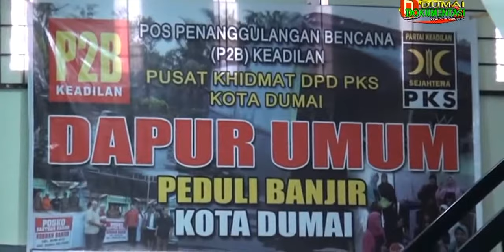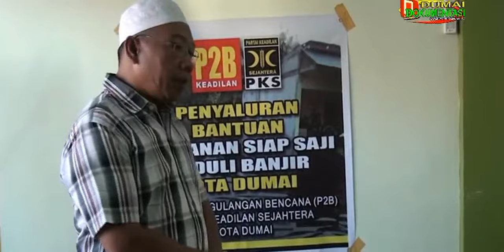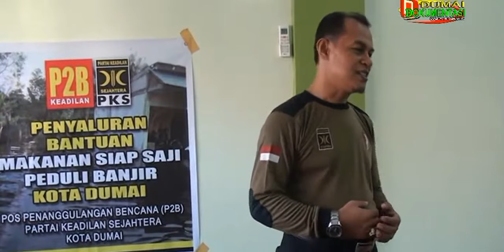Aksi sosial ala PKS saat Pelepasan Bantuan Untuk Korban Banjir di Dumai